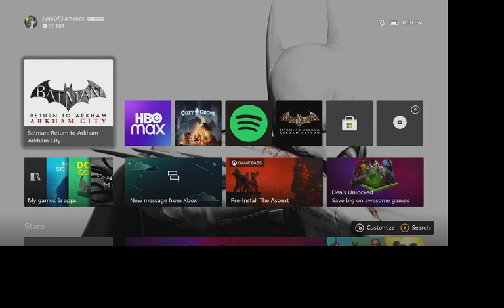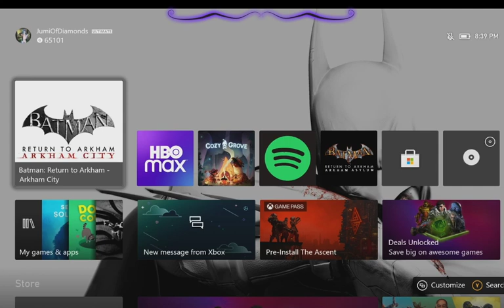[Batman: Arkham City] I'm Batman | Couch Co-Op